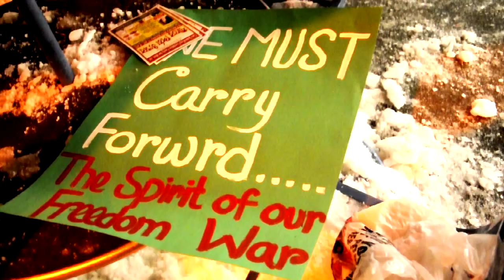Shahbag to New York | First Night of Protests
A MASSIVE uprising is taking place in Bangladesh right now. The youth has united to ensure that every war criminal faces prosecution. Photographers, cartoonists, poets, writers and painters, inspired by this revolution, are making artworks that will help perpetuate the legacy of our freedom fighters. Recorded in New York, this video documents the first day of protests from the local diaspora. People of all ages braved the inclement weather and stood in line with placards and banners - chanting slogans and singing patriotic songs...

Keep an eye on mypixelstory for more inspiring stories on Projonmo Chottor. tag along with indie spirit!